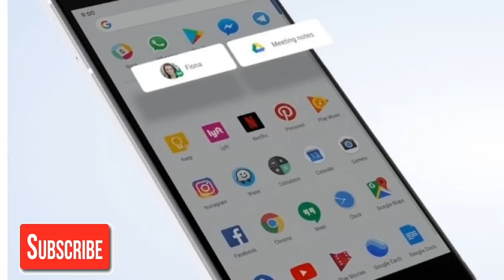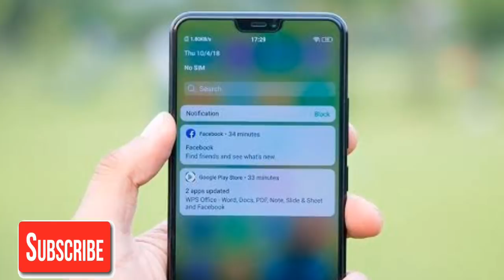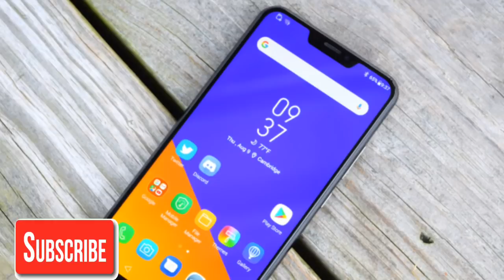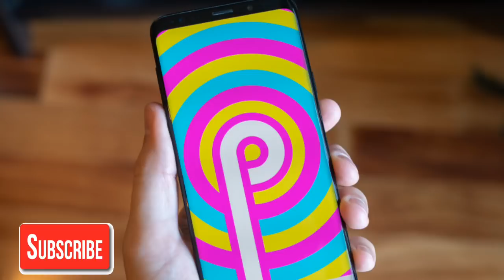Vivo Android pie update why so late, vivo pie update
Vivo Android pie update why so late,vivo pie update, technical Rahul

Hello friend is video me Mai aap sy baat Kiya hu ki vivo ky phone me Android pie update itna late q hai to aasa krta hu ki aap ko ye video pasand aayega